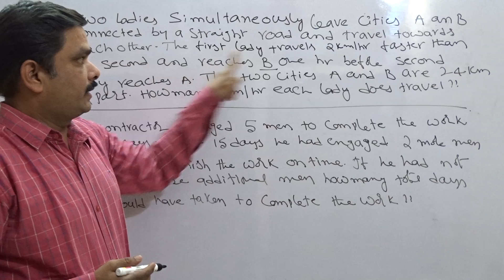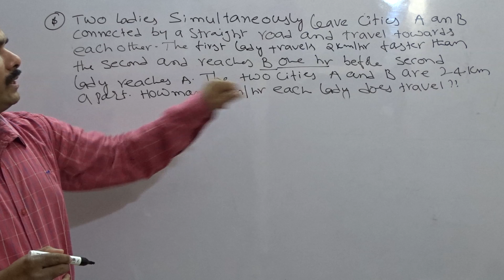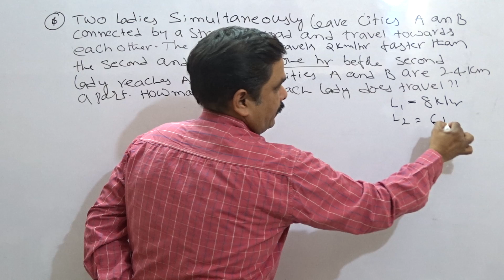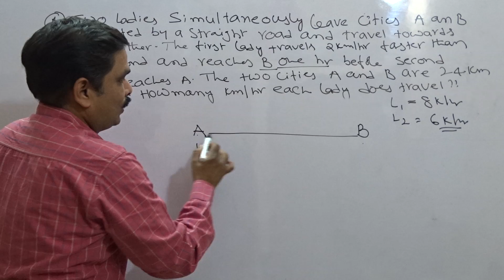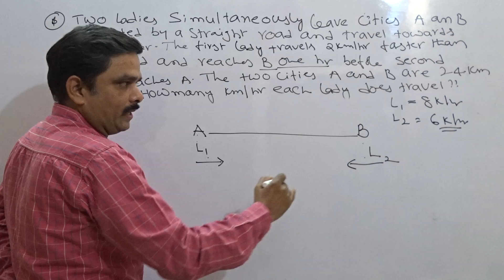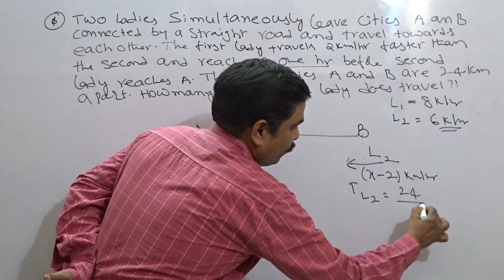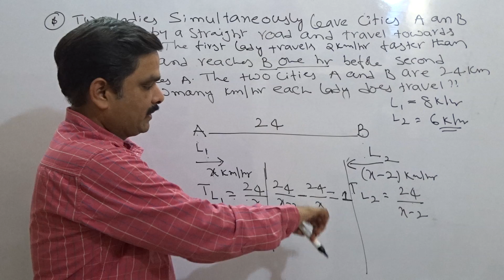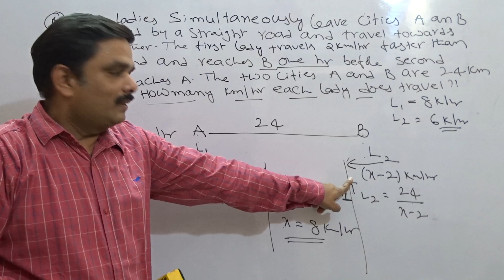TIME AND DISTANCE - BANK EXAMS - IBPS PO - HOW TO CRACK IBPS PO -IBPS PO TECHNIQUE -SSC CGL-SSC CHSL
If you are interested to join the "Full length online / Pendrive / SD card course", Pls and fill up the "enquiry form" / "sign up" / call us on 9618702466 or 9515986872 or 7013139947 / Whatsapp nos. Online 2.  Pendrive 3.  SD card.  You can choose any one or more than one of them as per your need.

Chakravarthy Sir discussed one question taken from recently conducted competitive exam. This is a classic question from Time and Distance.